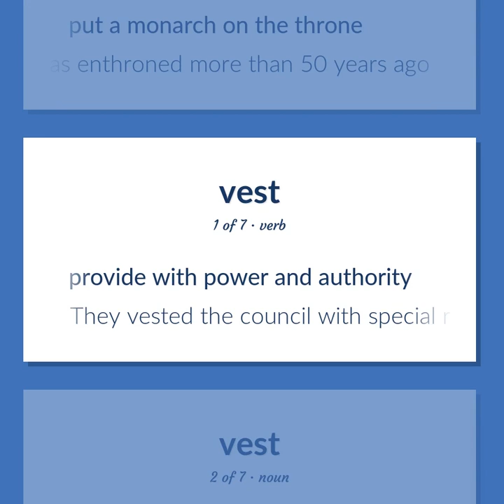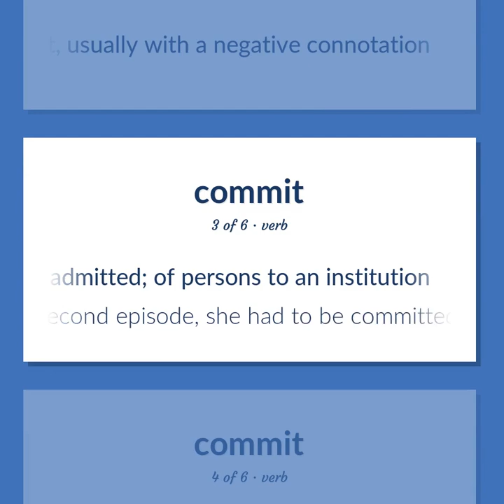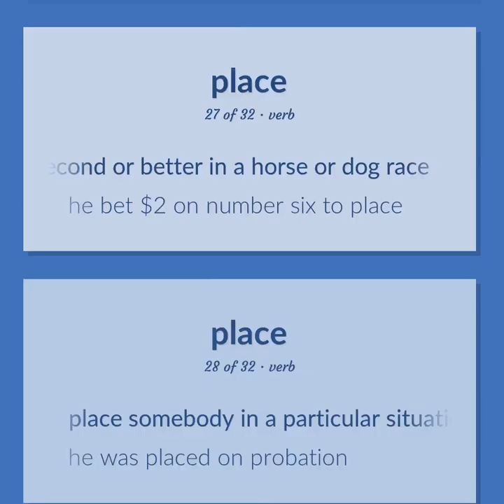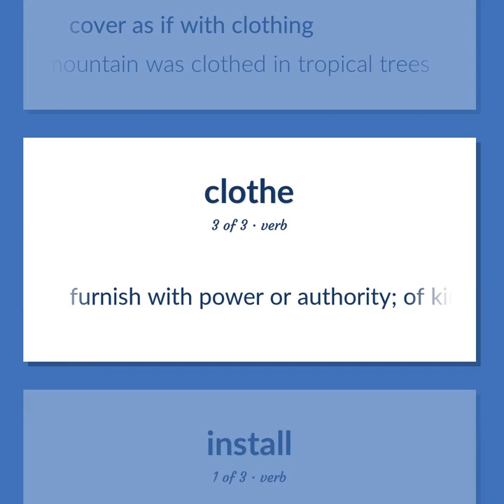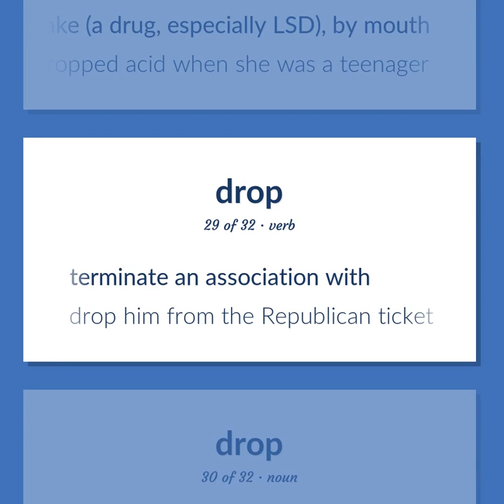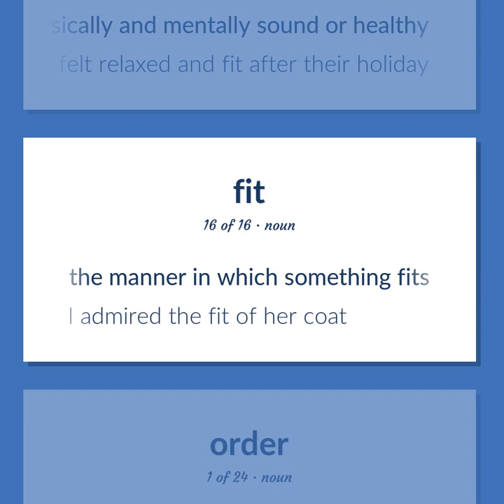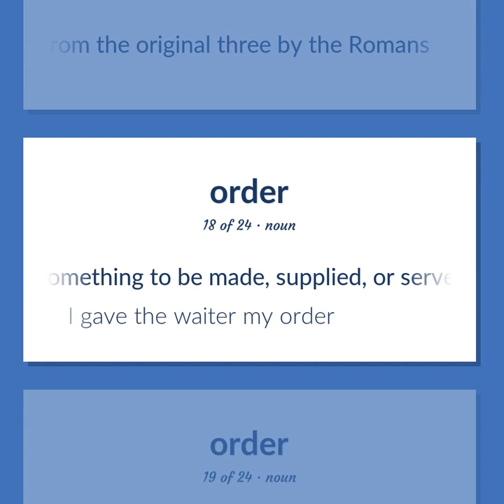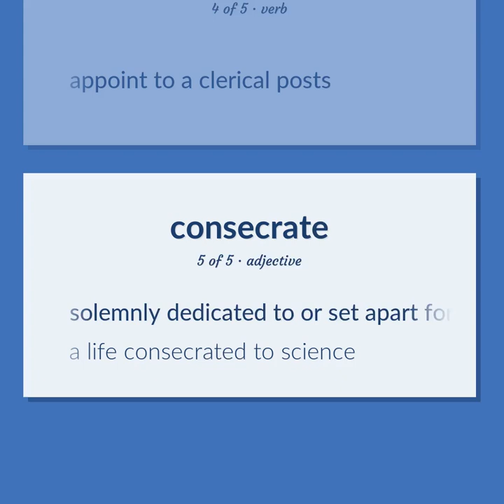Invest - 222 English Vocabulary Flashcards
INVEST meaning. Following our free educational materials, you learn English in a great way with ease and efficiency.